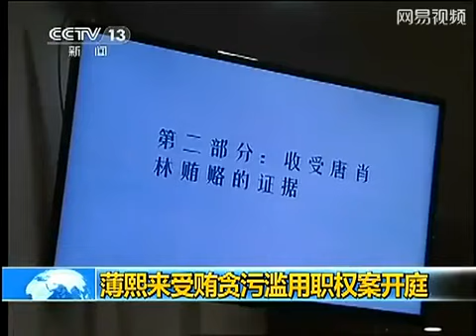巨額収賄を完全否認＝薄被告、初公判で争う構え―供述、一転翻す・中国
巨額収賄・横領や職権乱用の罪で起訴された中国の薄熙来元重慶市共産党委員会書記(元政治局員、64)に対する初公判は22日午後も続行した。薄被...

巨額収賄・横領や職権乱用の罪で起訴された中国の薄熙来元重慶市共産党委員会書記(元政治局員、64)に対する初公判は22日午後も続行した。薄被告は被告人質問で、市長などを務めた大連市(遼寧省)の実業家 ...

動画でみる中国の裏情報、最新情報、速報!